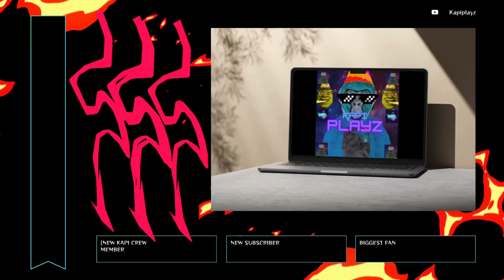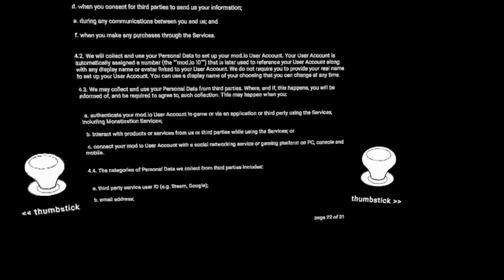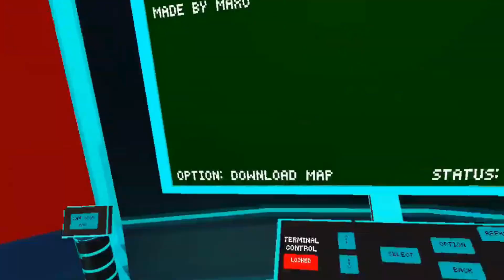Lemming Made Custom maps and broke My Headset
.    your a good boy 😁